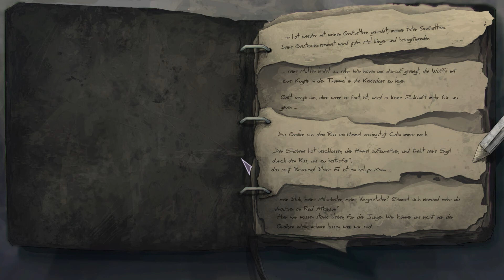Dead Synchronicity #002 - Die Neue Welt verstehen [Gameplay][Deutsch/German][HD]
Dead Synchronicity - Tomorrow Comes Today
Uploadzeiten: Dienstag/Samstag: 6:30 Uhr
Plattform: PC
Genre: Adventure
Entwickler: Fictiorama Studios
Publisher: Daedalic Entertainment
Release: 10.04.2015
Beschreibung:
Ohne Identität - gegen die Zeit! In Dead Synchronicity übernimmt der Spieler die Figur des Michael, einem Mann ohne Vergangenheit, der seine Identität wieder erlangen und die zwei Ereignisse entschlüsseln muss, die die Welt an den Rand des Untergangs gebracht haben: Die sogenannte Große Welle, eine unerklärliche Kette von Naturkatastrophen, sowie eine Pandemie, die Menschen in "Zerflossene" verwandelt - Wesen, deren Körper sich schlussendlich in Blut auflösen. Bevor sie jedoch einen grausamen Tod sterben, gewinnen die Aufgelösten besondere geistige Fähigkeiten. Wenn Michael sich nicht beeilt, wird er den drohenden Moment der "dead synchronicity" nicht aufhalten können - der Moment, in dem die Zeit sich selbst aufzulösen beginnt.